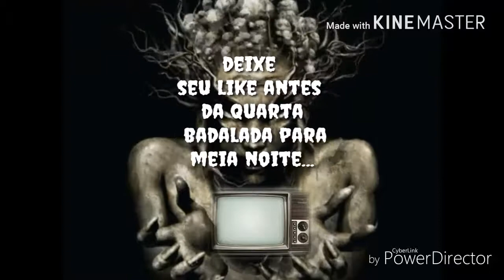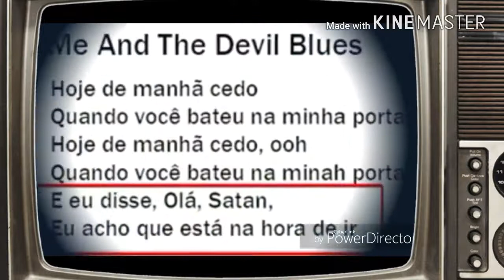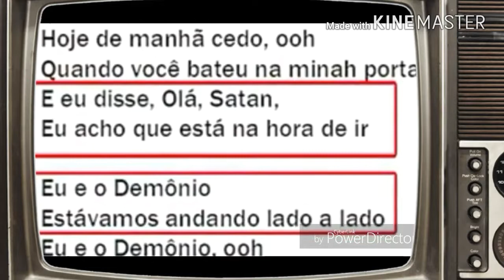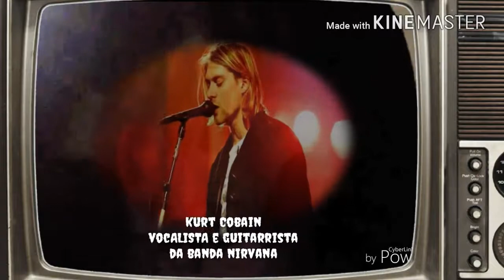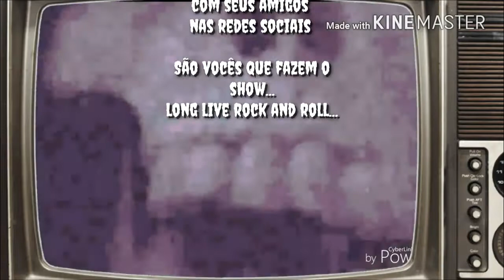"Encruzilhada" início da maldição Club 27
A verdadeira história de Robert Johnson, Um negro  americano ,obcecado pela ideia de se torna um famoso musicista de blues ,mais por ter nascido sem nenhum  dom para música, feZ um pacto com as trevas ,para realizar o seu intento.
mais acordos com demônios são complicados ,então Robert Johnson ,mau pode aproveitar sua repentina fama morrendo aos 27 anoa depois de dois anos de carreira,dando partida a um cículo, de mortes que ficou conhecido na grande mídia como o Club 27.
una lista negra real, contendo as  lamentáveis mortes da música  e do meio artístico geral  no alje da carreira todos com 27 anos,
dentre muitos nomes podemos citar algums mais  famosos

Brian Jones, (baixista original dos Rollig stones,)
Jimi Hendrix, Janis Joplin, Jim Morrison  (vocalista da banda americana the Doors,)
Kurt Cobain (vocalista e guitarrista da banda nirvana )
Dionne Brownfield,e Amy Winehouse

click nos  links abaixo para assistir outros vídeos  do canal

primeiro vídeo da saga Crônicas macabras

Mitologia Rocker 2

Mitologia rocker 3

Mitologia rocker 4